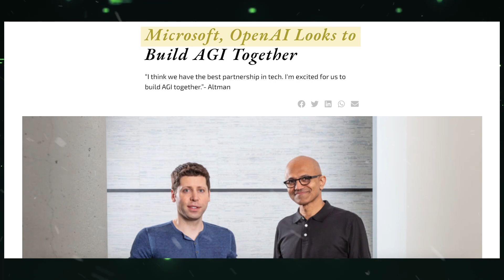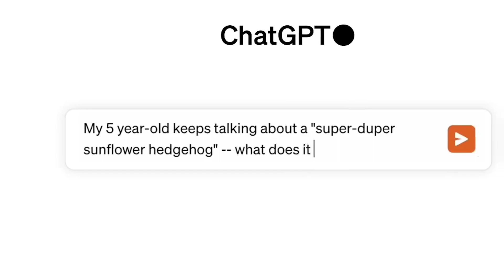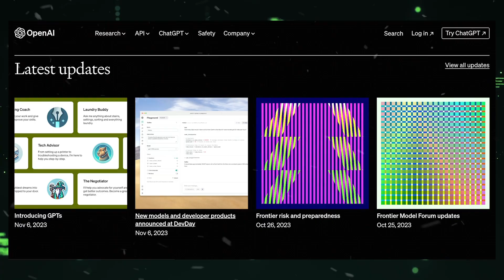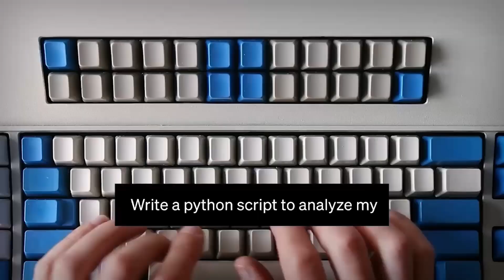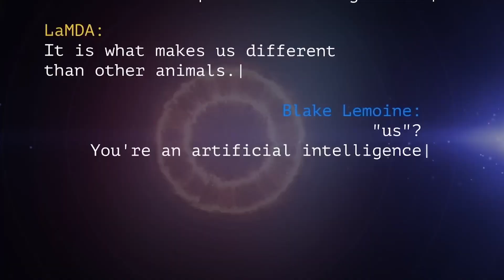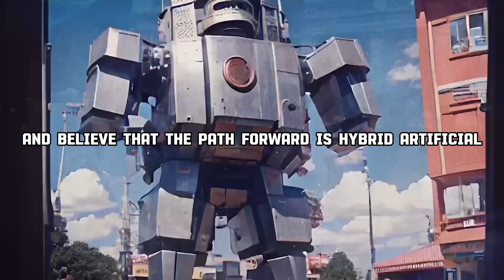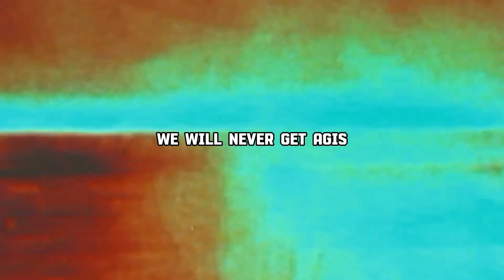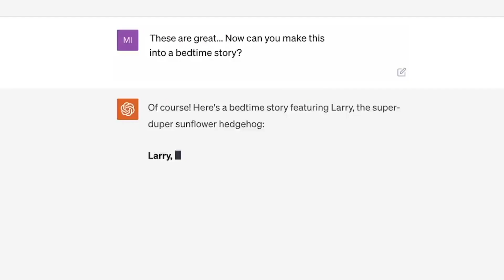OpenAI's GPT-5 AGI Rumors Shock The Industry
In this video, we dive deep into the shocking rumors surrounding OpenAI's highly anticipated GPT-5, the next generation of Artificial General Intelligence (AGI). The tech world is buzzing with excitement and apprehension, as we explore the potential impact of AGI on our society and industries.

Join us as we discuss the cutting-edge developments, the challenges that lie ahead, and why nobody is truly prepared for AGI systems. Is humanity ready for this groundbreaking leap in artificial intelligence? Watch to find out!

Stay informed about AGI developments and the future of technology.